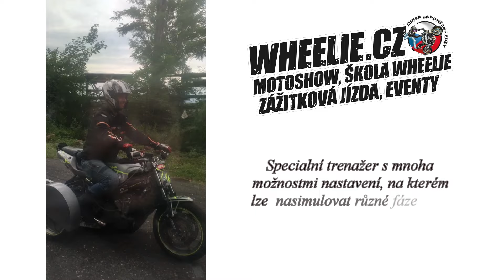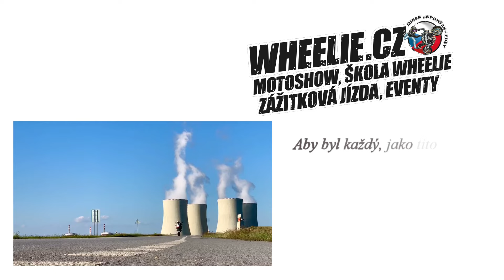Kurz jízdy po zadním 2021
K čemu mi je jízda po zadním dobrá a kde jí využiju??
Pro někoho je tahle zábava zbytečností a frajeřinou, která likviduje motorku. Rozumím tomuhle pohledu, ale podívejme se na to z druhé strany. Je to dovednost, při které posouváme své hranice a jezdecký um. Každá takováto extrémní dovednost (a to nejenom jízda po zadním), nás naučí lépe vnímat motorku, lépe pracovat s plynem, spojkou, zadní brzdou, zlepšit rovnováhu. Můžeme ji využít při jízdě v terénu během přejezdu překážek, nepřekvapí nás zvednutí předního kola při prudké akceleraci, či přejezdu nerovností a posune nás to i mentálně dál. To se může hodit při řešení krizových situacích v běžném provozu. A pak prostě dobře zvladnutý wheeličko vypadá kurva dobře.
Kdo na to má a kdo ne?
 Věk, váha nebo výška nehrají roli. Hlavní je vůle, lze svoje limity posouvat po krůčkách stále dál. Nic není hned a každý potřebuje jiný čas, k tomu aby se dostal na  určitou úroveň. To je jedna ze zásadních věcí, týkající se kurzů Wheelie. Není podstatné kolik na něm ujedu po zadním, ale kolik si odnesu informací se kterými dál pracuji. Musím přesně vědět co a jak mám dělat, musím se naučit vnímat své chyby a postupně naučit poslouchat tělo, aby dělalo co má.

Zvládnu to na mojí motorce?
Wheelie jde prakticky na všem, na něčem však líp, na něčem hůř a některé motorky na něj nejsou vůbec vhodné. V principu je jízda po zadním pouze práce s těžištěm motorky, probíhá stejně na čtyřkolce, na malé motorce, nebo na velké.  Jde pouze o práci s váhou motorky a jezdce při které se snažíme tuto váhu dostat nad osu zadního kola. V momentě kdy jsem schopný ji tam udržet, mluvíme o kontrolované jízdě po zadním . Lze to přirovnat ke snaze udržet stojící tyčku na prstu, pouze místo pohybu ruky tam zpět, držíme balanc pomocí plynu a zadní brzdy.
Co však hraje zásadní roli, je výkon motoru, jeho průběh, váha motorky, převod a umístění těžistě.
Zde už ale začínáme narážet na to, k čemu jízdu po zadním potřebujem a na jaké úrovni. Snáz se mi vždy bude ovládat klidnější a lehčí motorka. Pokud mi stačí krátké akcelerační wheelie, přizvednout si přední kolo v terénu před překážkou, zvládnu to i na těžším cestovním enduru. Těžko s ním však budu jezdit po zadním z vesnice do vesnice. V tomto směru nás ale limitujou i vlastní dovednosti.

Mohu začít metodou „pokus omyl“. Tou jsem teměř před dvaceti lety začínal já, je to velice zábavná metoda, po které budete mít na co vzpomínat a díky které při různých opravách získáte navíc technické dovednosti. Co vám jako samoukovi může pomoci, je spousta návodů které jsou na internetu k dohledání, ty však nebívají tak obsáhlé a přesné.
Né každý ale chce riskovat případná zranění a rozmlácenou techniku, když je možné využít zkušeností těch, co mají v tomto odvětví něco za sebou a mají techniku k výuce.